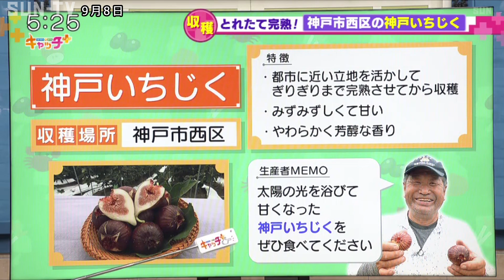【兵庫★スター食材図鑑】神戸いちじく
元阪神タイガースのスターの井川慶さんと元宝塚歌劇団のスターの壱城あずささんが、兵庫五国のおいしい旬の野菜や魚などの「スター食材」を収穫し、地元の人におすすめの食べ方を教えてもらう「兵庫★スター食材図鑑」は神戸市西区で栽培されている神戸いちじくの収穫。とれたてのいちじくのお味は？

©SUN-TV,co.ltd